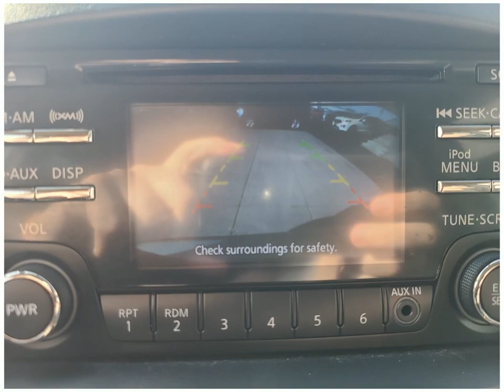Check out this 2012 Nissan Quest P4874 Dahl Ford Davenport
This 2012 Nissan Quest comes in amazing condition and comes with 0 Miles.  Other features include Alloy Wheels Heated Seats Antilock Brakes Audio Controls On Steering Wheel Auxiliary Input Backup Camera
Mini-van  Passenger 2WD Minivans V6 Cylinder Engine Platinum Graphite Gasoline Fuel 24 Automatic to name just a few.